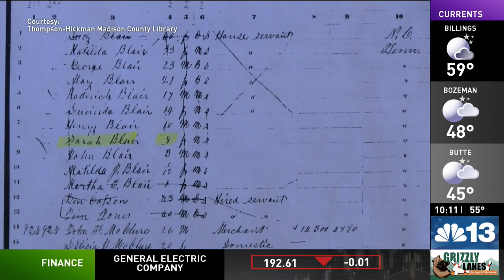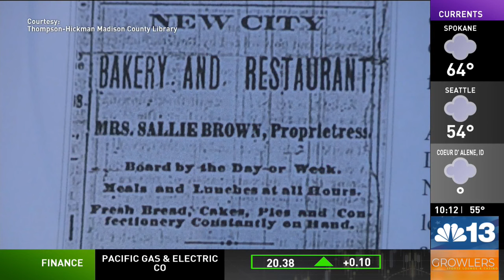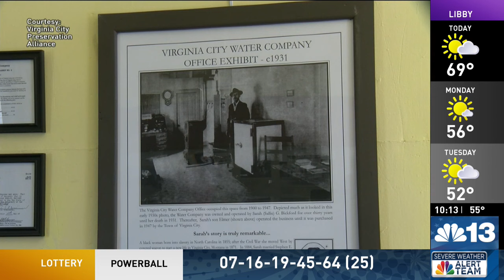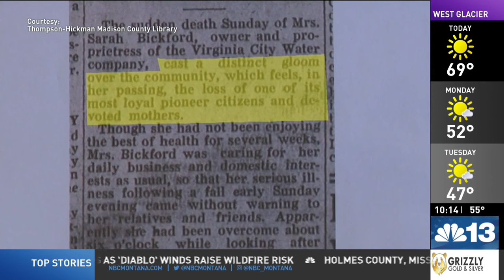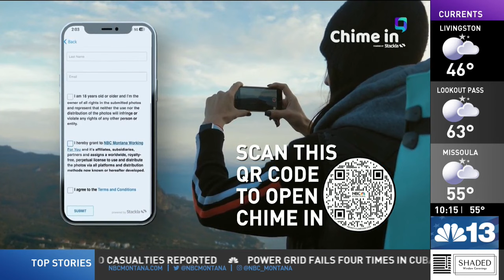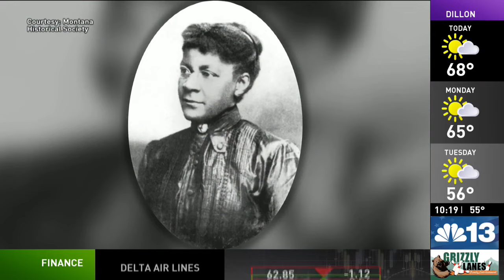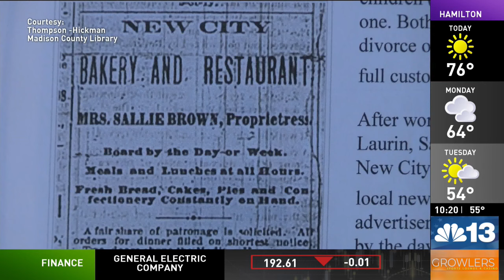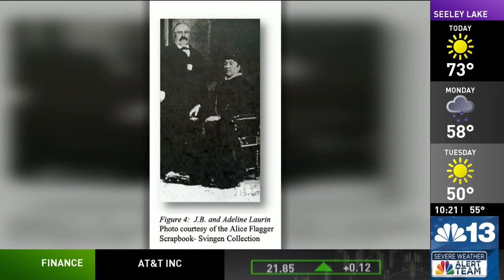Montana Moment: Sarah and Adeline, Virginia City's women pioneers, stories of strength and character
After gold was discovered in Alder Gulch in 1863, throngs of fortune seekers poured into Virginia City and its surrounding area.

Coming from all points of the compass, most of them were men.

But in this male-dominated rough and tumble town, two pioneer women rose to prominence as successful and respected pillars of their community.

The obstacles they overcame is one of amazing resilience.

Virginia City, Montana's Territorial Capitol, and wild boomtown of the mid to late 1800's is filled with stories of distinctive citizens.

Almost all are about men.

But Sarah Bickford and Adeline Laurin's stories are unique.